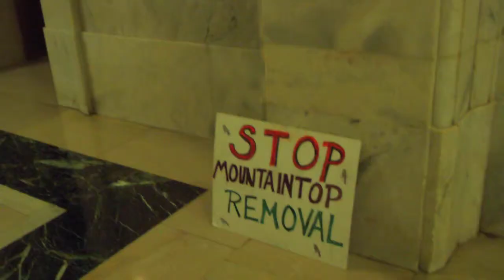News Show Week 17 SEASON 2